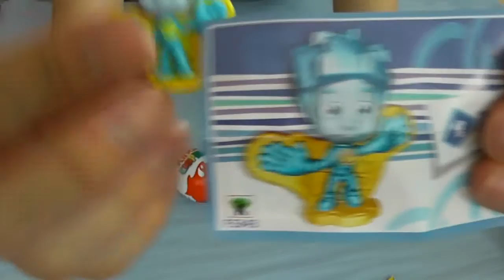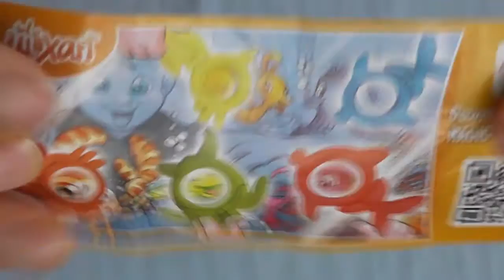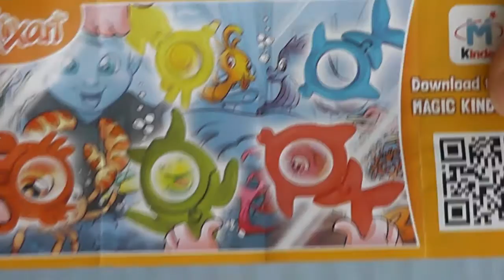Kinder Egg toys The Fixies all series 1000 egg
In this video we unpacked a lot of kindersurprises, and ate a lot of yammy chocolate. And we were surprised to find out the surprise in them! There were real fixies! Toys turned out to be pretty and interesting
Musik by: